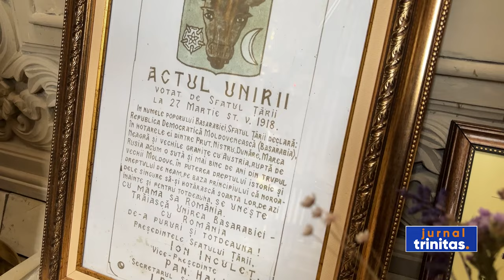Evenimente comemorative în Parohia Bârnova, la 106 ani de la Unirea Basarabiei cu România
În urmă cu 106 ani, în data de 27 martie 1918, Basarabia era cea care făcea primul pas în procesul de reîntregire. Prin vot nominal deschis al Sfatului Țării, se decidea Unirea cu România, declarația fiind semnată de Ion Inculeț și Pantelimon Halippa. Personalitățile care au creat România Mare au fost comemorate astăzi în România și în Republica Moldova prin slujbe de pomenire și prin evenimente culturale. La mormântul celui care a fost președinte al Sfatului Țării, din Biserica Parohiei Bârnova, parastasul a fost oficiat de Înaltpreasfinţitul Părinte Teofan, Mitropolitul Moldovei și Bucovinei, împreună cu Preasfinţitul Părinte Atanasie de Bogdania, Arhiereu-vicar al Episcopiei Ortodoxe Române a Italiei.